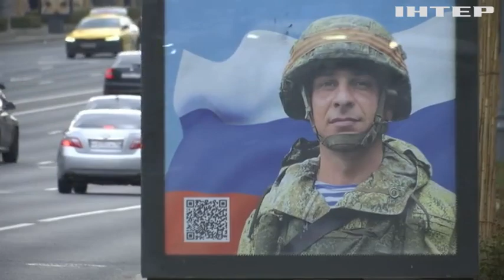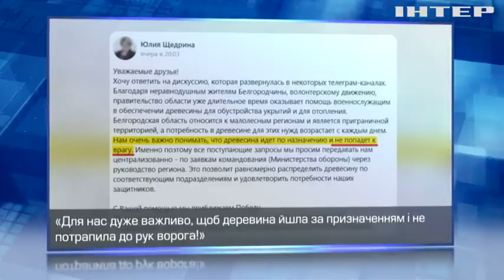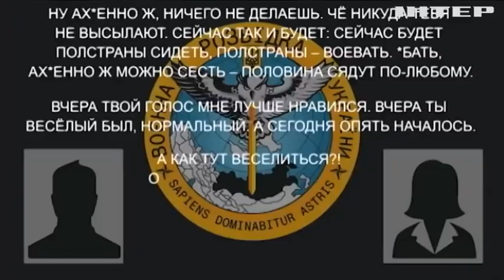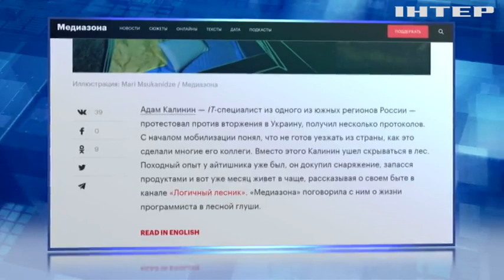70.000 тисяч утилізованих російських загарбників: могилізація рф триває